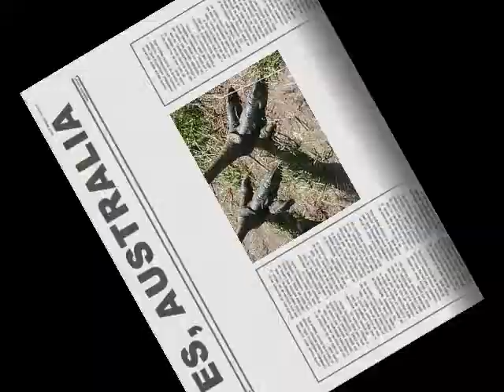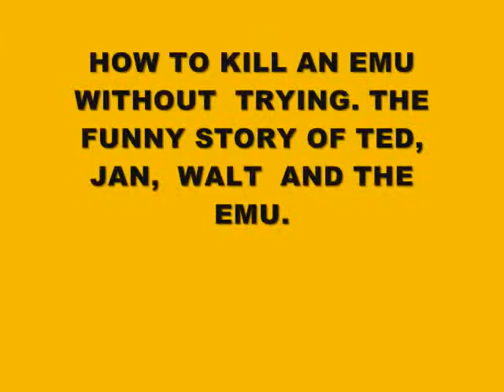TED, HIS GIRL FRIEND, WALT AND THE EMU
A FUNNY TRUE  STORY ABOUT TED, HIS GIRL FRIEND, WALT PATE AND AN EMU